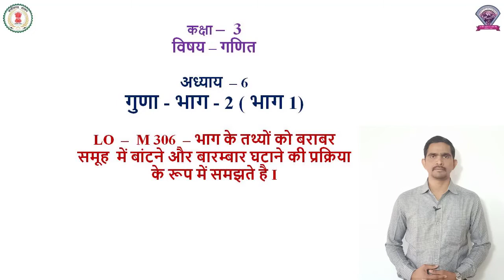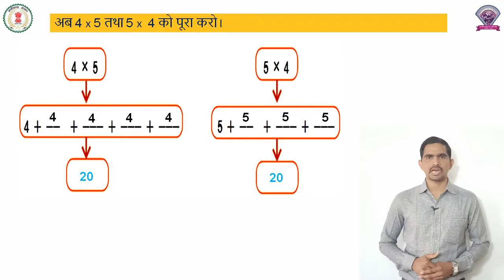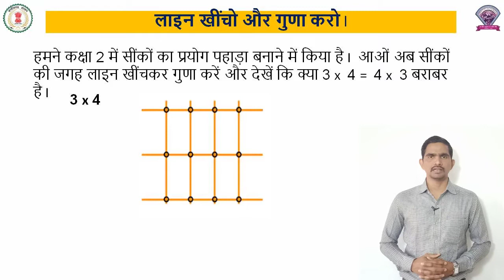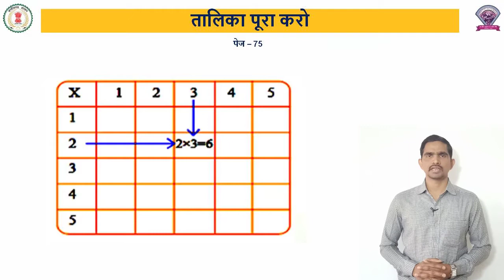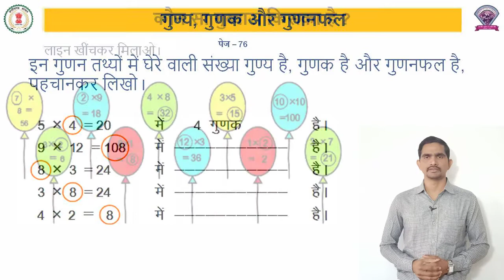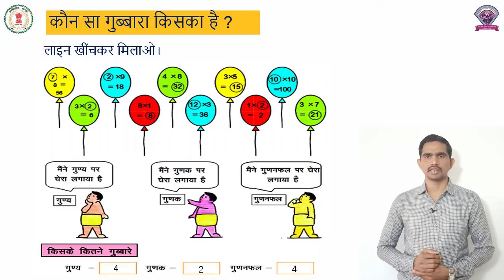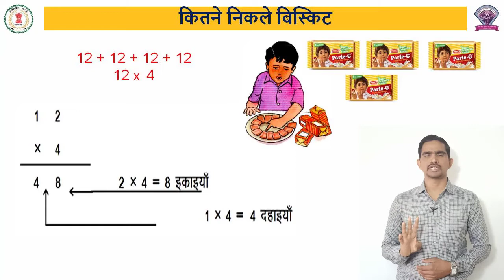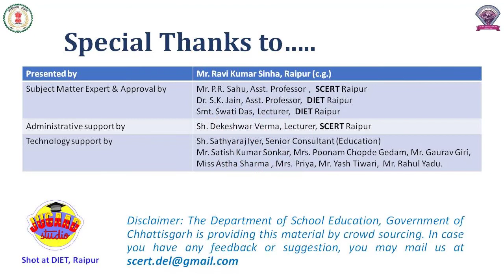गणित कक्षा 3 पाठ 6 - गुणा भाग 2 - ( भाग 1 ) - रवि सिन्हा